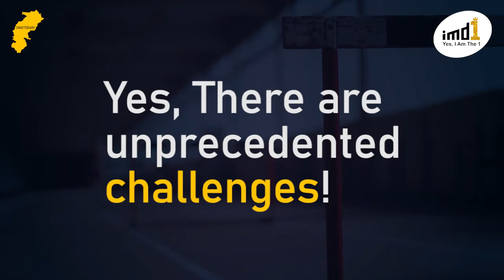I AM The 1e-Inauguration Ceremony Chhattisgarh